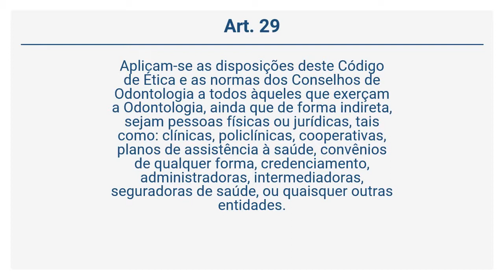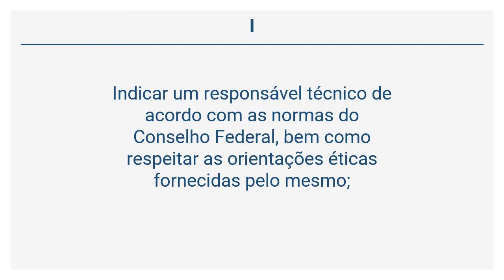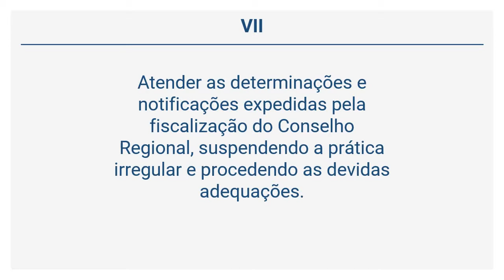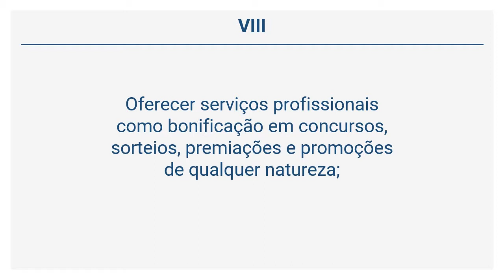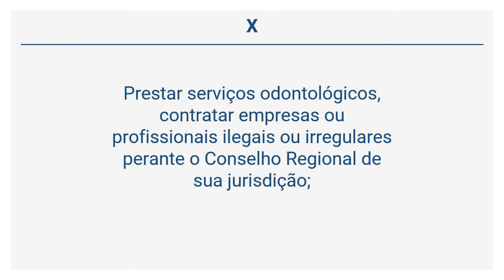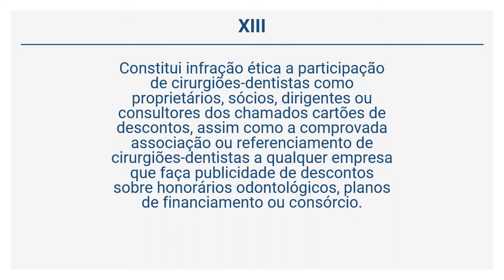Código de Ética Odontológico - DAS ENTIDADES COM ATIVIDADES NO ÂMBITO DA ODONTOLOGIA (Art. 29 a 32)